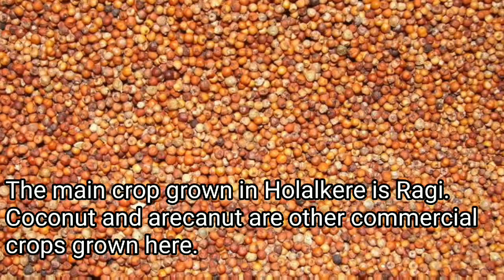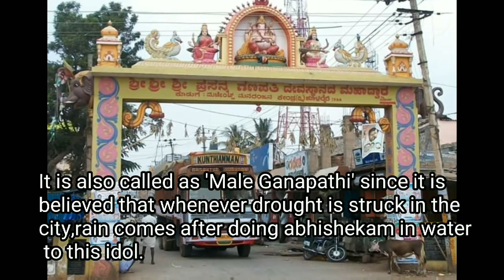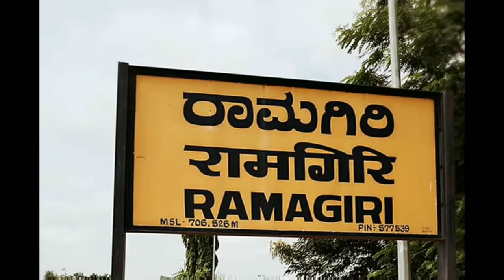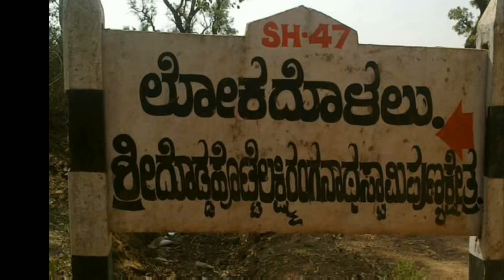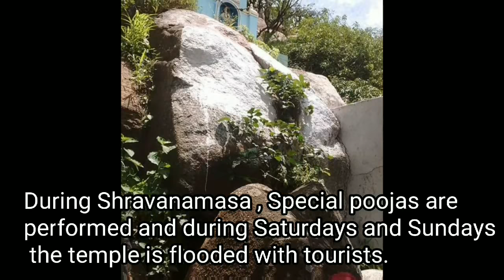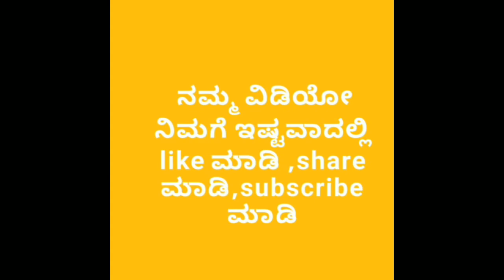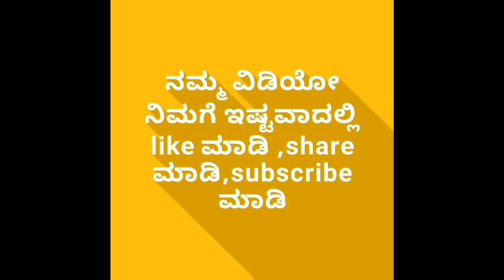Holalkere | ಜಡೆ ಗಣಪತಿಯ ಬೀಡು ಹೊಳಲ್ಕೆರೆ | All about Holalkere taluk Chitradurga District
holalkere maramma,
holalkere hindu maha ganapathi,
holalkere ganapathi 2018,
holalkere railway station,vagdevi school holalkere,Holalkere,holalkere town,holalkere city

In Our channel we will get the Parichaya(information/Introduction) of below things
All the Ditricts and Taluks of Karnataka State viz
Informations about Politics,Politicians such as BJP, Congress, JDS covering PM,CM,MLA,MP,MLC
Also covering historical and Mythological events ,stories including Ramayana, Mahabharatha,Bhagavatha time to dynasty rules starting from Gangas,Hoysalas,Kadambas,Vijayanagara,Adhil shayis,Hyderali tippusultan and Britishes period till current days political rallys of all the parties including BJP Rallys,Congress Rally and JDS rallys in any places..Most crowd gathering events happened in any places like MODI in Karnataka,Ragul Gandhi in Karnataka,Modi in Bangalore,rallys in Mysore,rallys in Hubli,Rallys in Dharwad,Chitradurga etc,
The Temples of karnataka also covered, the equal importance to all the religions like Hindu, Muslim,Jain, Christian,Buddhism etc is given while covering any information. Best Temples like Dharmatstala,kukke subramanya,Horanadu,Sringeri,kateelu,udupi,kollur,Mysore, etc
Sports like Cricket,Chess,Kabaddi,Tennis are also covered, Famous Sportsmen and Athletics are covered if they are from any of the places.